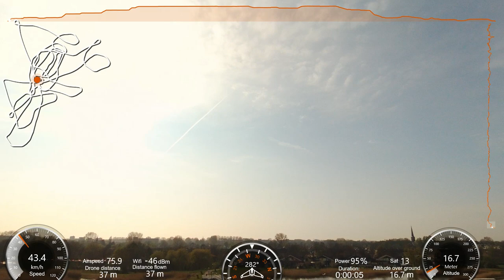Dutch canal and flower fields flight (fixed-wing UAV) - Holland is social distancing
Flight with the Parrot Disco over the Omval-Kolhorn canal in Oudorp, Alkmaar, North-Holland.
Dutch flower fields, a windmill (the Ambachtsmolen from 1632) and electric windmills, dikes and two moped crossers. The motorway is especially quiet.
To make it a bit easier to watch, a large part is sped up.